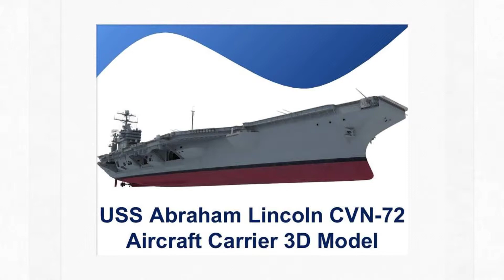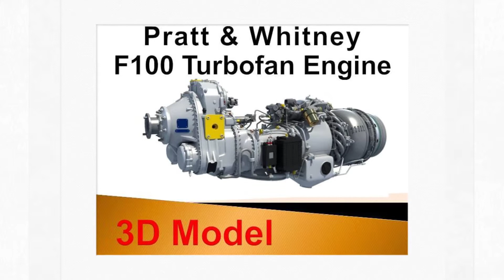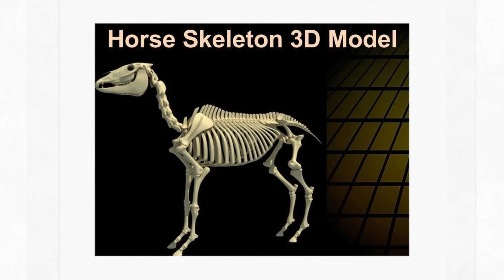3D Models for Professionals 3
3D Models for Professionals 3